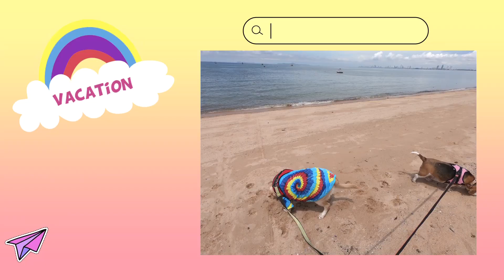EP2: ถ่ายรูปกับเหล่าบีเกิ้ลก่อนกลับ Vacation / CAPPU x Money @ Miss you a lot resort